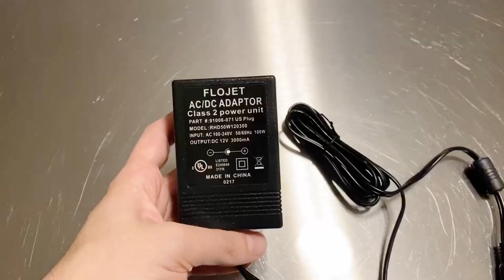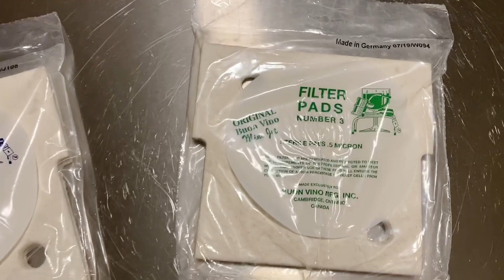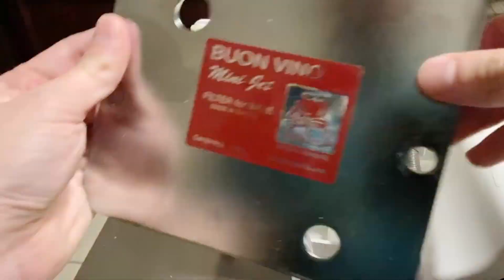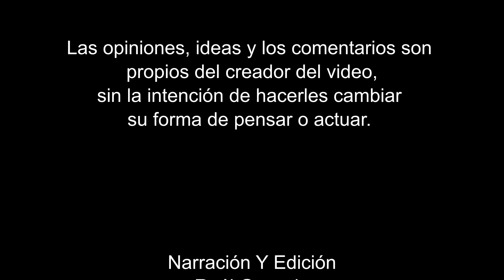FILTRAR CERVEZA CASERA y Vino paso a paso - Buon Vino Mini Jet - Unboxing y Prueba - GDT02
Esta ocasión probé la Buon Vini Minijet, filtradora de vino y cerveza.

Buon Vino Mini Jet
Buon Vino Jet
Buon Vino Super Jet
El Fermentador de 5.5 Gal:
StarSan (sanitizante):